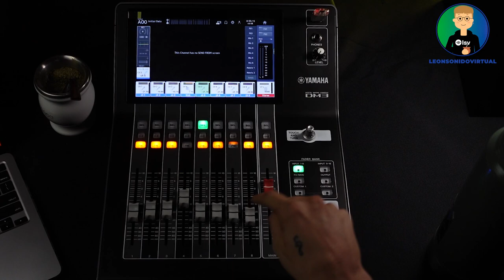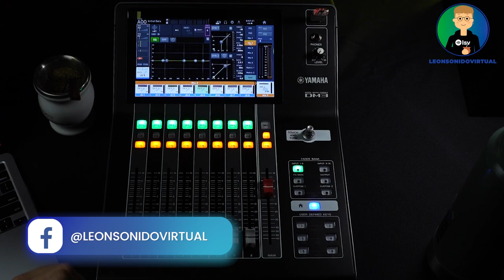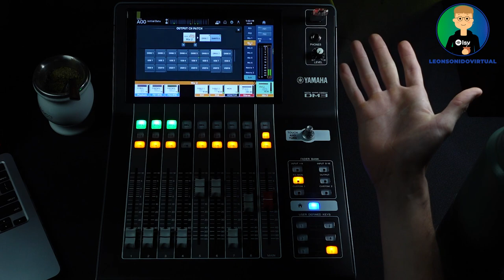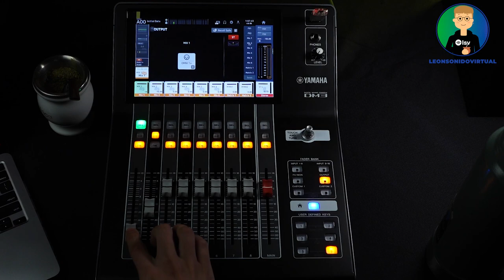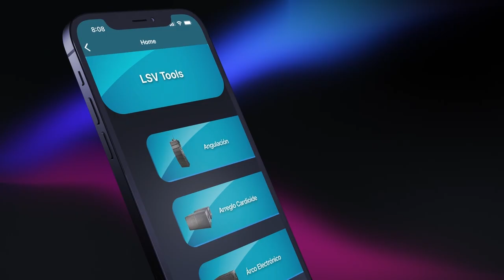Curso de Yamaha DM3 - Clase 7 - Send On Fader